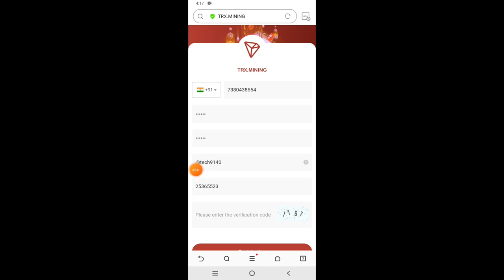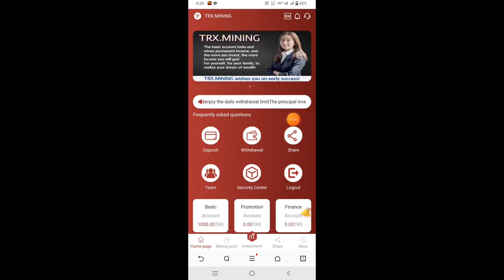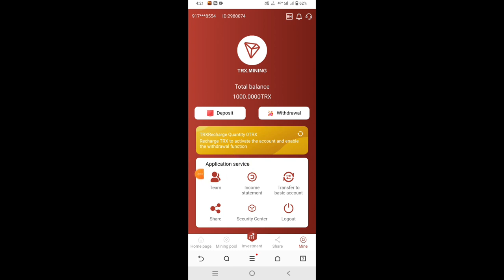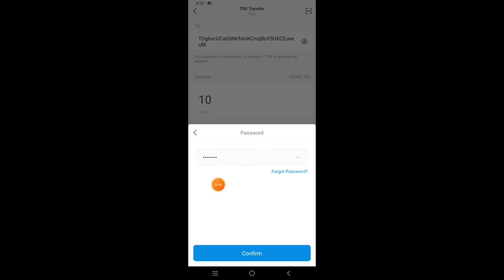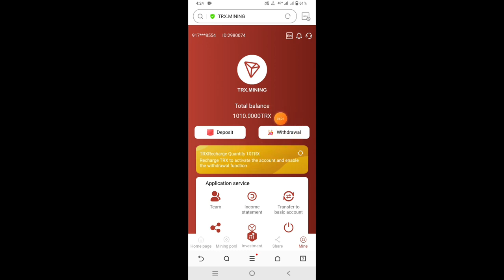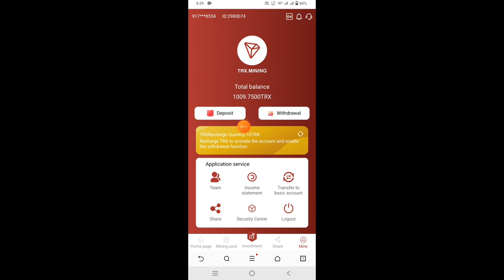2022 new | token TRX mine site dig and| wave field TRX dig | TRX mining applications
trx video
trx channel